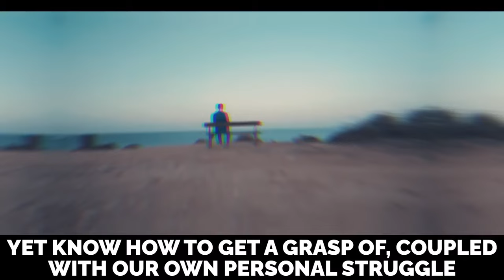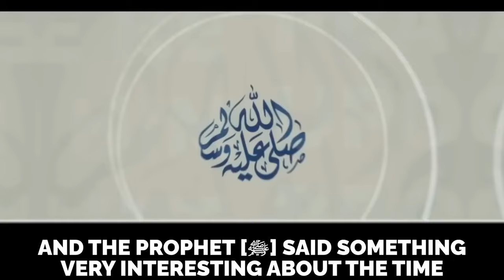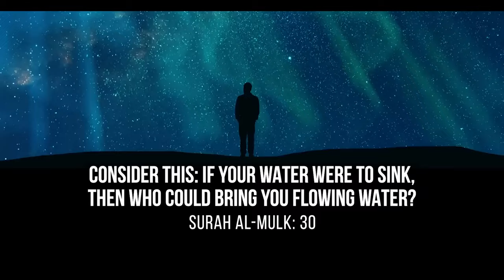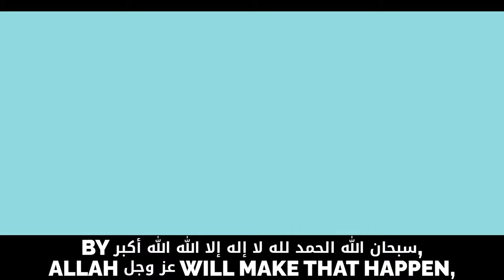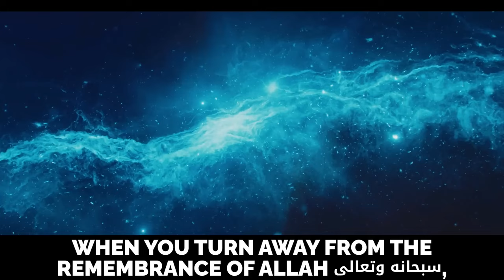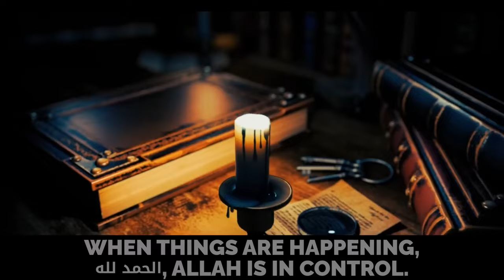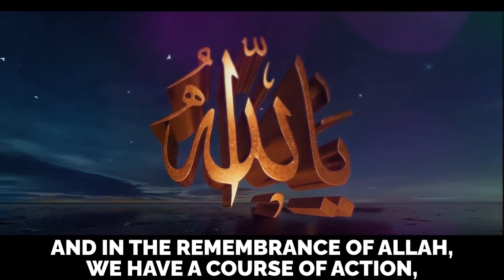2024 MUSLIMS SHOULD KNOW THESE SCARY SIGNS!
2024 MUSLIMS SHOULD KNOW THESE SCARY SIGNS!